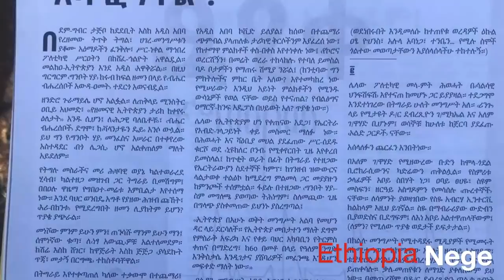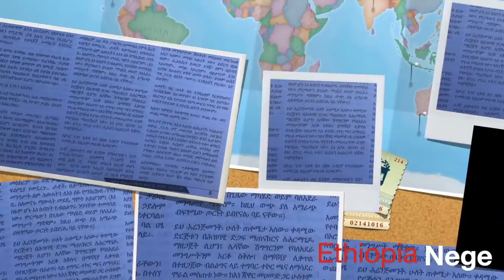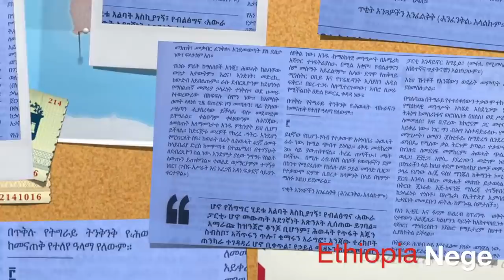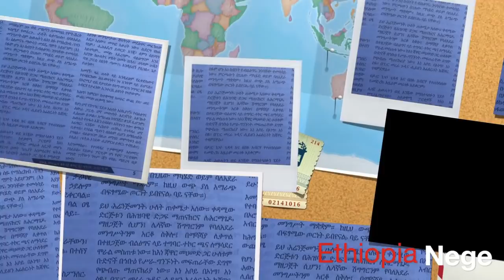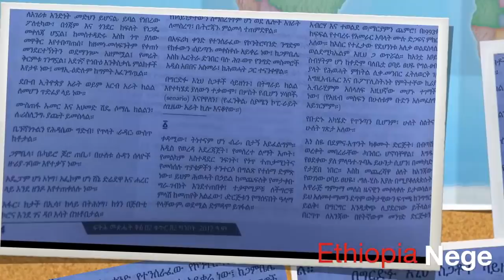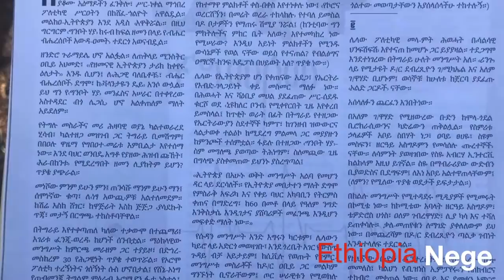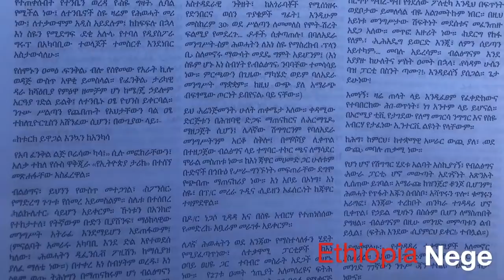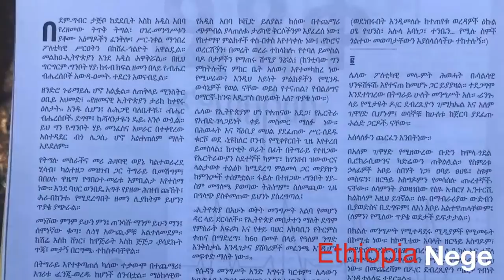Aba Fenkil Temesgen Desalegn 'አባ ፈንቅል' በተመስገን ደሳለኝ